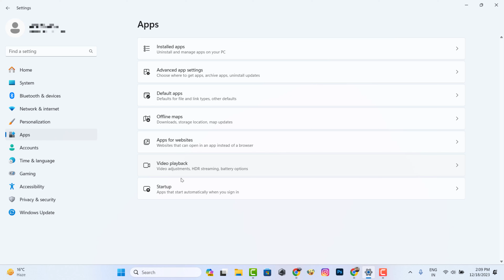Windows 11 apps optional features not showing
Fix optional features windows 11 apps optional features not showing